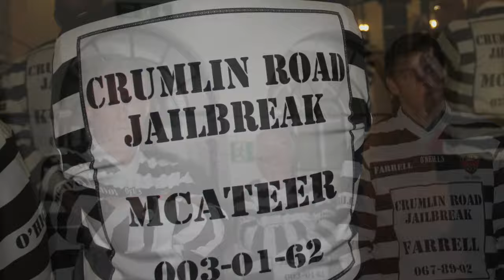Photos from Down GAA Jailbreak Event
This video is about Down GAA Jailbreak Event in November 2015